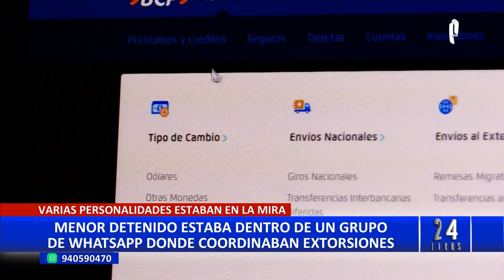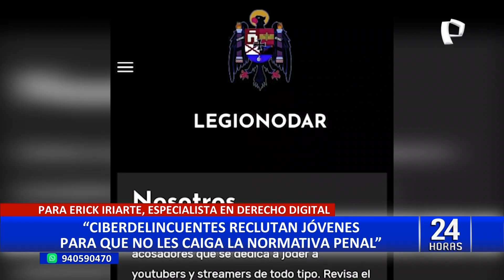'Los lagartos del terror': banda de extorsiones tendría en la mira a Oliver Sonne y congresistas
Desde congresistas hasta el jugador de futbol danés Oliver Sonne. Un grupo de ciberdelincuentes convirtió a las figuras públicas de nuestro país en cifra más de las víctimas de extorsión. Se trata de la banda criminal 'Los lagartos del terror' que captó a un joven de 15 años para realizar actos delictivos.

SE DEDICABAN AL ACOSO DE INFLUENCERS Y YOUTUBERS

Esta organización internacional funcionaba bajo la fachada se una página de Facebook llamada Oadar-Team dedicada al acoso de influencers y youtubers. Esta banda puso a prueba las capacidades informáticas de este joven y tras pasar las pruebas fue reclutado para integrar el grupo.

Entre los requisitos para las actividades ilícitas este poder despistar a las autoridades falsificando el GPS del celular, sin embargo, la policía logró dar con la ubicación del joven quien confesó que tenía un grupo de WhatsApp donde coordinaban los ataques desde el anonimato.

El caso ya está a cargo de una Fiscalía de Familia, mientras la policía continúa con las investigaciones para dar con la ubicación de esta organización de ciberdelincuencia.